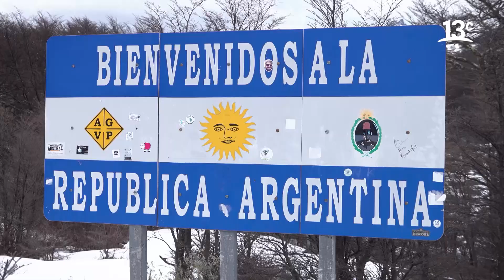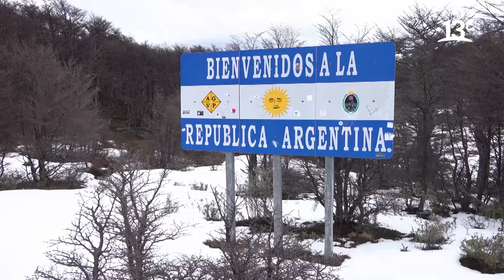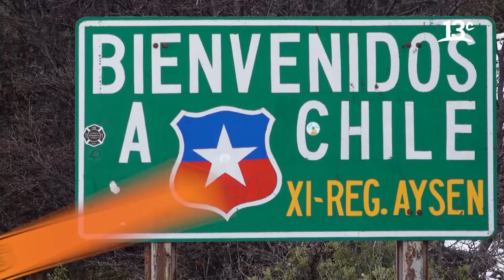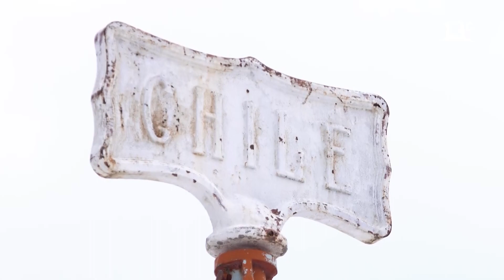Llegamos a la frontera con Argentina en la comuna de O'Higgins | Ruta 5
En "Ruta 5", Claudio Iturra está en la comuna de O'Higgins, Región de Aysén, conociendo la frontera con Argentina en el Paso Dos Lagunas.  Ver más

Encuéntranos en tu cableoperador:
DirecTV: Canal HD 1156
Movistar: Canal 125
Claro: Canal 127 | Canal HD 627
Entel: Canal 70
GTD Manquehue: Canal 23 | Canal HD 829
Telefónica del Sur: Canal 21 | Canal HD 829